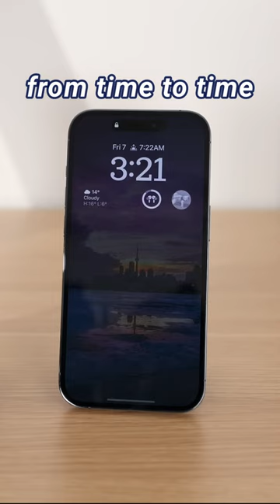iPhone's Always on Display Can Cause Burn-In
My tech setup + favorites
My current filming equipment